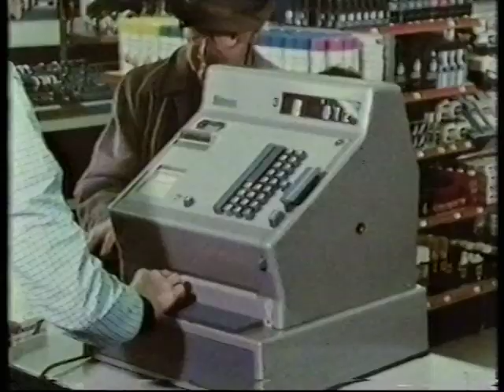1970s Woolworths | High street store | British Shopping | TV Eye | 1975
1970s Woolworths - once a familiar sight on the British high street and famed for its 'pick 'n' mix'
Quote: VT35129